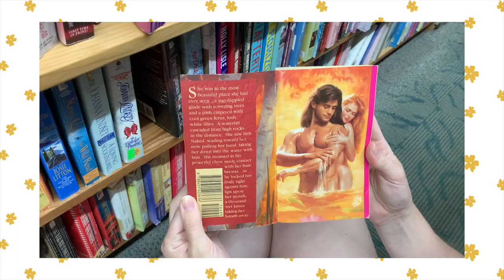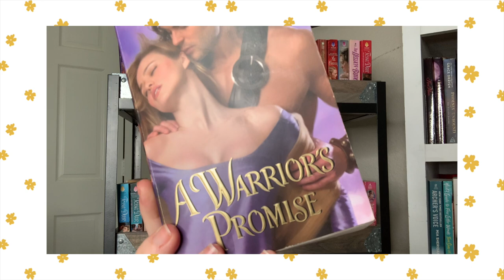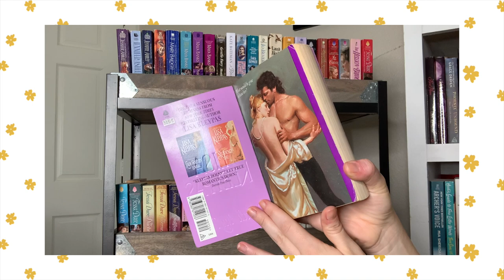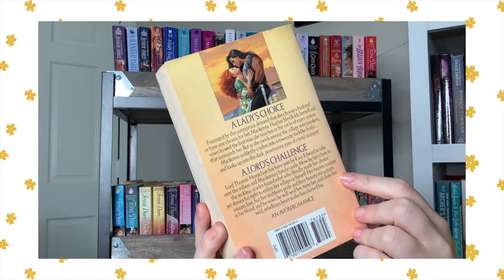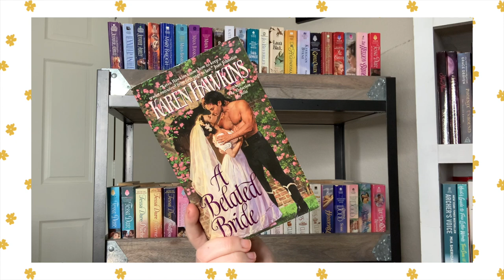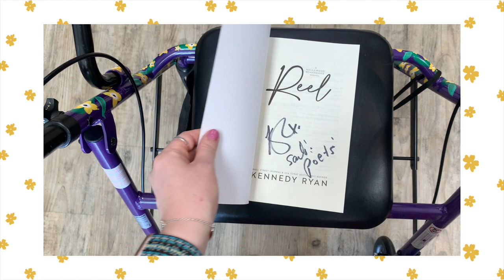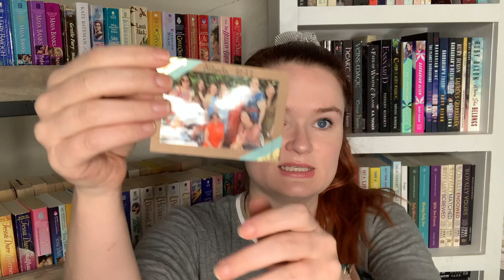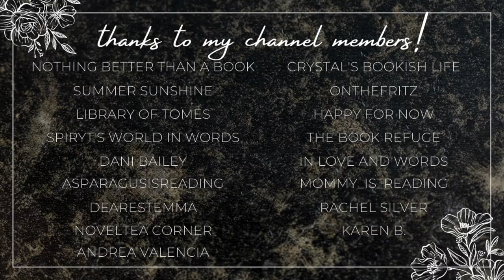romance booktuber retreat 2022 & a book haul💕📚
Hi yall!!❤️Here we have a breakdown of what happened this past week!
I went on a trip with some of my lovely friends!!!

✨VIDEOS MENTIONED✨

xoxo Ava💕